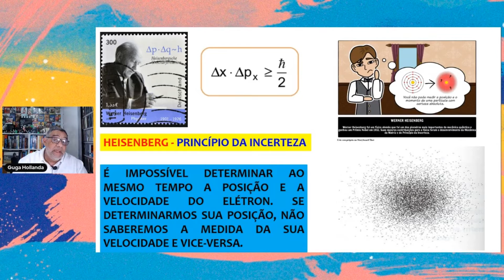FATIAMENTO QUÍMICA GERAL MODELOS ATÔMICOS QUESTÃO 03